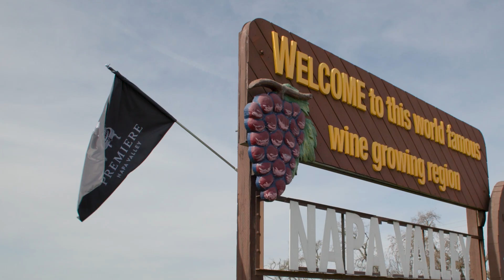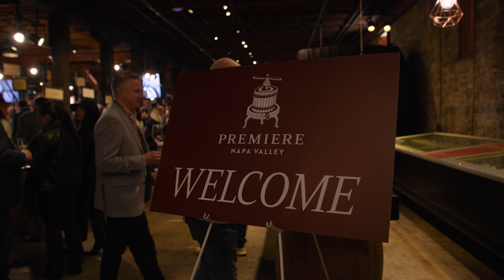Napa Valley's Premiere Napa Valley Auction!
The next Premiere Napa Valley is February 22, 2025.